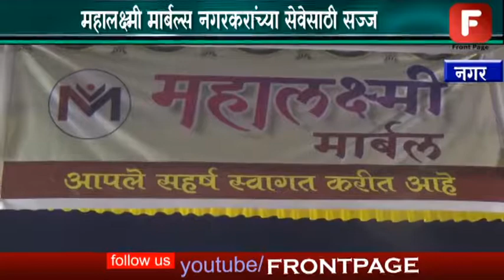महालक्ष्मी मार्बल्स नगरकरांच्या सेवेसाठी सज्ज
नगरकरांना आपल्या विविध सेवा देण्यासाठी सध्या बाजारात स्पर्धा सुरु आहे.याच पार्श्वभूमीवर   महालक्ष्मी मार्बल  या दालनाचे उदघाटन  मंगळवारी दिनांक ९ जानेवारी  ला नगरसेविका  उषा ठाणगे, आणि   सरस्वती  ठाणगे यांच्या हस्ते संपन्न झालाय,.यावेळी नागरिकांनी देखील मोठी गर्दी केली होती